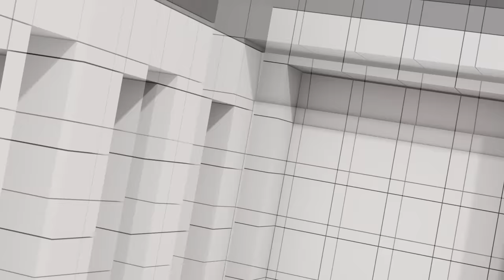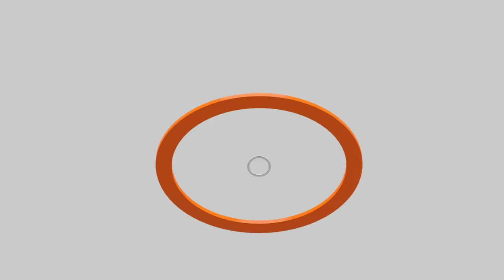ราชทัณฑ์แจงรักษาทักษิณ | มองภาพใหญ่ดีลลับยิ่งลักษณ์ | มาตรการกระตุ้นเศรษฐกิจ| คุยให้คิด [12 ม.ค. 67]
- ชัยชนะเข้าเยี่ยมชม รพ.ตำรวจ เพิ่งถึงชั้น 14 แต่ไม่ได้พบทักษิณ
- ราชทัณฑ์ชี้แจง "ขยายเวลารักษาตัวทักษิณที่ รพ.ตำรวจ"
- ย้อน Timeline "ทักษิณกลับไทย" ป่วยตอนไหน ?
-  จับตา 22 ก.พ. 67 ทักษิณจะได้พักโทษ-กลับบ้านหรือไม่ ?
- มองภาพใหญ่ ดีลลับขั้นต่อไป "ยิ่งลักษณ์ ชินวัตร"
- ปลายเดือนมกราคม 2567 จับตาคำตัดสิน 3 คดีสำคัญ
- ถอยมาเริ่มใหม่ กฤษฎีกาแจง "ไม่ใช่ผู้ตัดสินประเทศวิกฤตหรือไม่ !"
- วิเคราะห์ท่าที "นายกฯ เชิญผู้ว่าฯ ธปท. มาพูดคุย"
- วิกฤตซึมยาว !
- วิเคราะห์มาตรการกระตุ้นเศรษฐกิจรัฐบาล จะเดินหน้าต่อไปอย่างไร ?
- สว. เตรียมยื่นอภิปรายรัฐบาลโดยไม่ลงมติ
- เปิดรายชื่อนักเรียนหลักสูตร "Mini วปอ." ลูกหลานนักการเมืองดังเพียบ

ฟังพร้อมกันทั่วโลก (เวลาประเทศไทย) 21.30 น. ทุกวันศุกร์ ที่เว็บไซต์และแอปพลิเคชัน Thai PBS Podcast